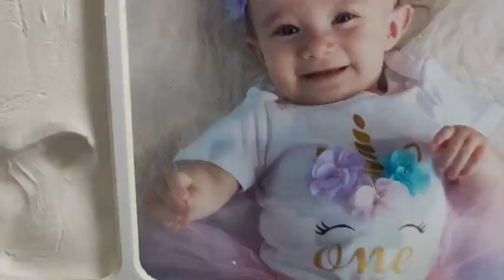CREIAMO INSIEME LA CORNICE IMPRONTE NEONATO CON LALFOF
✪ INFORMAZIONI UTILI ✪

I COMMENTI DISABILITI SONO UNA SCELTA DI YOUTUBE E NON MIA ! VI ASPETTO SU INSTAGRAM  ! gerulialice

PER AVERE UNA RISOLUZIONE MIGLIORE IMPOSTATE IL VIDEO IN HD

✪ INFORMAZIONI UTILI ✪

MI VUOI SEGUIRE QUOTIDIANAMENTE ?

♥ INSTAGRAM ♥: gerulialice

》 CON COSA GIRO ?  OPPO RENO 2

 》 CON COSA EDITO : CYBERLINK per  windows